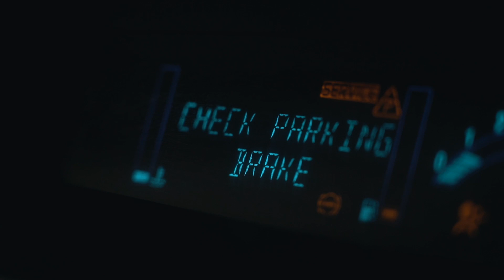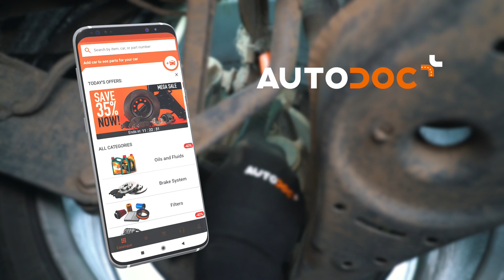How to change a wheel speed sensor [AUTODOC TUTORIAL]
⚡ All video and PDF tutorials on parts: download and watch at AUTODOC CLUB

00:00 — ABS sensor / wheel speed sensor: step-by-step changement tutorial
01:37 — Things you may need
02:35 — Remove the ABS sensor connector
03:03 — Unscrew the ABS sensor fastener
03:14 — Remove the sensor from its mounting seat
04:54 — Install the new sensor
05:41 — Attach the connector and secure the sensor wiring harness